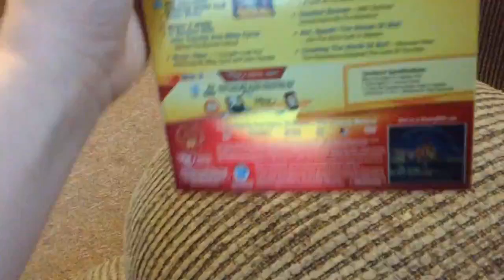Disney DVD lookout #2:Bolt:Deluxe DVD Edition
In our second lookout we will take a look at Bolt Deluxe DVD edition with Digital Copy included.
Sorry about the noise. My TV was turned up so you can hear Spongebob in the background and remember nice words in the comments!